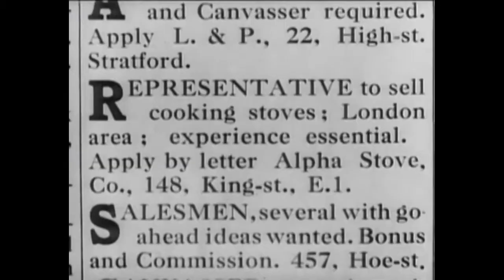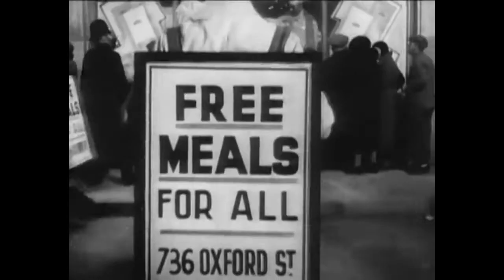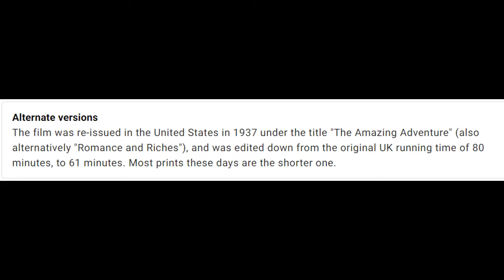The Amazing Quest of Ernest Bliss (1936) - Movie Review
The Amazing Quest of Ernest Bliss from 1936 was an entertaining Cary Grant film.
you can't go wrong with Cary Grant. The story takes place in London. Cary Grant is a bored sociality, the title character Ernest Bliss, but like usual, Cary Grant is dressed to the nines. He goes to see a doctor, Sir James Aldroyd (Peter Gawthorne), who diagnoses him as having too much money! Ah, if only I could suffer with that illness. Well, the doctor tells him the cure is to live for a year with only making a few pounds a week. Ernest seems annoyed, and this leads to a bet of 50,000 pounds with Sir James that he can survive for a year and support himself with what he earns and not touch his millions.

So Bliss heads to Stepney Green and rents an attic room. He falls behind on the rent, but landlady Mrs. Heath (actress Marie Wright) seems sympathetic to him. After applying everywhere, Bliss gets a job selling Alpha stoves, working for Mister Masters (John Turnbull), and goes door to door selling stoves. Yeah, you know this is an old film, with traveling stove salesmen. The sales aren't going well, and he finds out from Mister Master's secretary Frances (played by Mary Brian) that the business is in trouble, so he decides to take 500 pounds of his own money - not for his own benefit, so the bet conditions are still met - and offers the public free meals cooked on these stoves. This leads to a buyer wanting to buy a hundred of them.  Mister Masters wants him to be his partner, but Bliss has to resign. I guess it would throw of the conditions of the bet?
Well, he leaves but he does ask Frances out to dinner first. It's a cute romance and they have a nice chemistry. As they dance together, Frances tells Bliss that she plans to leave as well. There's some hinted talk of marriage as well, which was cute.

Well, Bliss starts at a new job, this time as a chauffeur, and as fate would have it, he winds up being the one to drive the old doctor from earlier somewhere. Initially the doctor doesn't even recognize Bliss, but when he brings him home, he reveals who he is and talks about how 7 months are done already.

What follows next is a bit of silliness as the character Dorrington hires Bliss to come to 11 Regents Park Gate, flat 6, which just happens to be Bliss's own place. His old valet Clowes lost heavily betting on the dogs, and now the place is rented by Dorrington. And he's noticed the "resemblance" between the Bliss the chauffeur and the previous owner of the place. Yeah, it's silly. Well, Dorrington has practiced forging Bliss's signature and wants him to cash a check, for his "own" money, in return for a third of it. Well, at the bank, Bliss gets the cashier to give him blank pieces of paper in an envelope, then returns to his old place. And he straight up reveals who he is to Dorrington and his henchman, but they don't believe it. A fight breaks out, Bliss and the henchman guy duke it out, and Dorrington slips away with the worthless envelope. Finally the servant Clowes returns, drunk, and bops the henchman on the head with the bottle. Bliss forgives him, and all is well.

Well, next, Frances gets a job with Mr. Montague, and he's something of a sleezeball and we can tell that he wants more than just a secretary. Bliss, thankfully, is there as a chauffer and takes Frances away, but not before smooshing some caviar in the guys face. Great stuff, but his boss isn't happy about it and he's fired. Bliss doesn't care, but when his mechanic friend Bill Bronson (actor Hal Gordon) stands up for him, and gets fired, Bliss goes off and buys the company and orders his old boss fired, and replaced with Bill. Classy stuff there.

As we near the end of the film, Frances is visited by her mother with the bad news that her sister will die unless she's taken to a special resort in Switzerland. Frances sadly resigns to marry that Masters guy from earlier to get the money she needs. Can Bliss help her out in time? Will he win the condition of the bet? Will  he and Frances be able to get together? Well, watch this one for yourself to see, but it was a sweet little film with some laughs, and, let's be honest, Cary Grant is awesome in everything.

A few closing thoughts: The film is actually a remake of a 1920 film The Amazing Quest of Mr. Ernest Bliss, which was based on a 1919 novel, The Curious Quest, by E. Phillips Oppenheim (not to be confused with Robert Oppenheimer, father of the atomic bomb.) The film was also called "Amazing Adventure" and "Romance and Riches". Not much more I could find in terms of trivia. It's just a fun, somewhat silly, romantic comedy with Cary Grant, so you can't go wrong. It is one of my channel goals to eventually watch and review all of his films, but that might still be a long, long ways away.

In any case, The Amazing Quest of Ernest Bliss from 1936 was a fun film worth checking out.